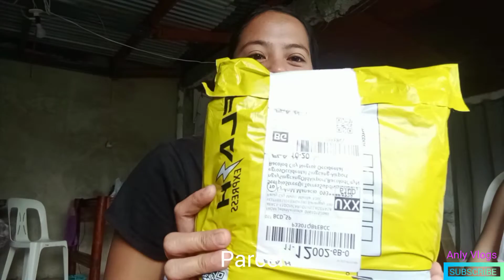Unboxing | Product Review | with my son | Anly Vlogs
2years napo akong reseller nang mga VS at BBW at mga watches. May mga bumili po nitk dito lang malapit sa amin kaya ako na nag unbox kasi iba iba po may ari. Sana ay samahan nyo po ako sa videong ito hanggang sa huli. Thank you so much and god bless. If you want my product please check my

MUSIC CREDIT
Musician: @iksonmusic

Musician: @iksonmusic